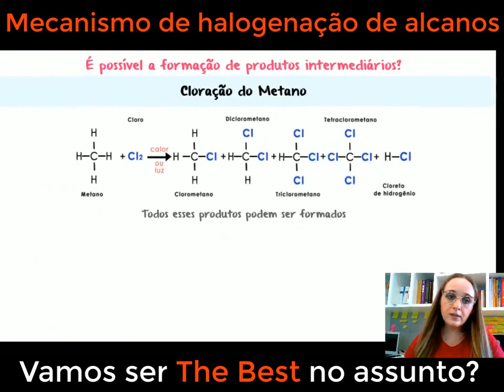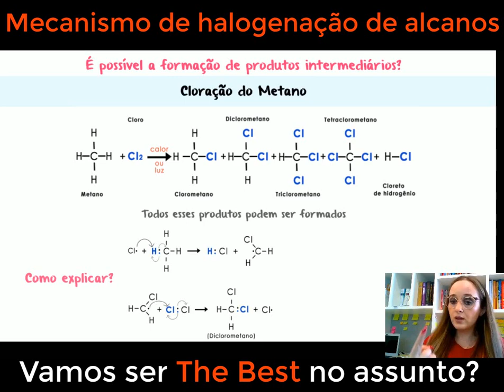Iniciação, propagação e terminação: Passo a passo do mecanismo de halogenação de alcanos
A halogenação é uma reação química na qual um átomo de halogênio, como cloro ou bromo, é adicionado a um alcano, substituindo um átomo de hidrogênio. Vamos mergulhar nos detalhes do mecanismo de reação, analisando os passos da iniciação, propagação e terminação, explicando como ocorrem as quebras e formações de ligações. Além disso, vamos discutir fatores que influenciam a velocidade e seletividade da halogenação, como a presença de luz e a temperatura. Prepare-se para compreender os intricados processos que ocorrem durante a halogenação de alcanos e como essa reação é amplamente utilizada em sínteses orgânicas e na produção de compostos halogenados.